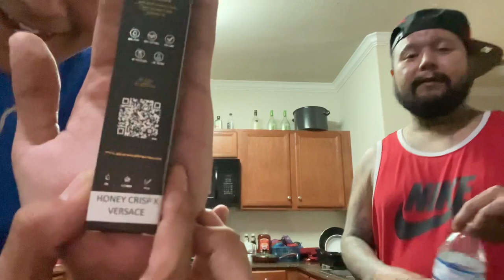Zeus Concentrates “HoneyCrisp/Versace